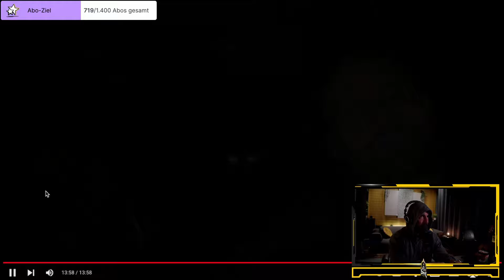Hat Karl Ess die geheime Formel für alle Single-Männer? (Nein) I Jaysus Twitch Highlight